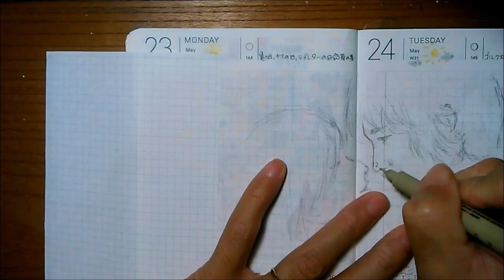⊶noryary⊷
ほぼ日手帳　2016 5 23,24